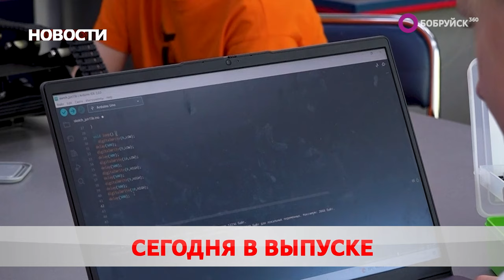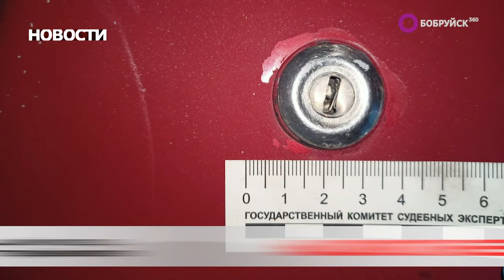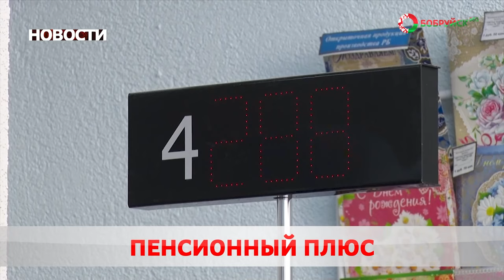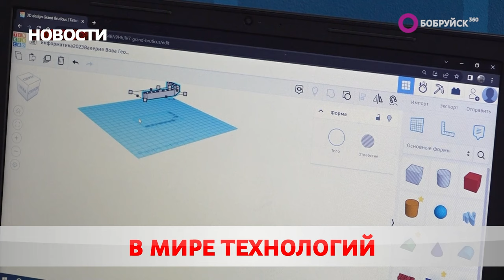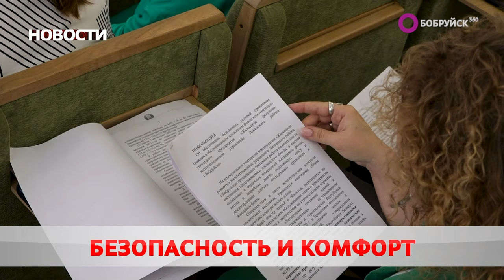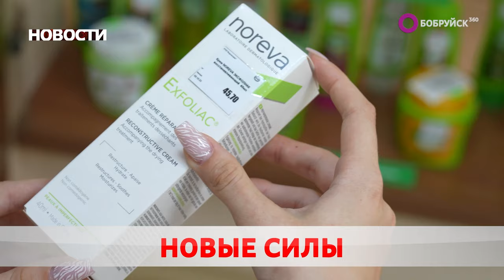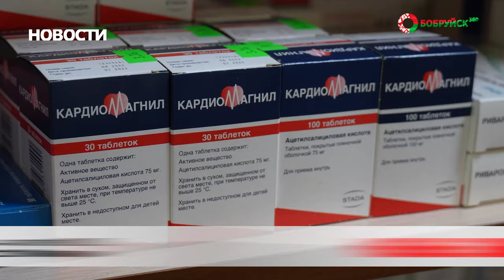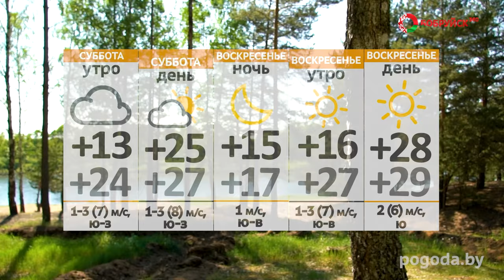НОВОСТИ: заседание по вопросам безопасности, угон авто, работники статистики отмечают праздник